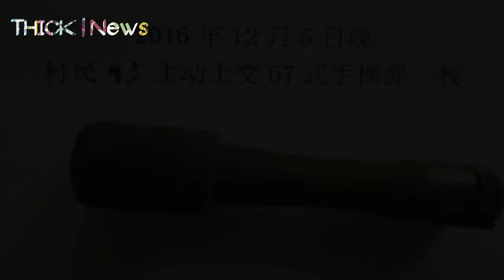Man unknowingly cracks walnuts with a handgrenade for 25 years